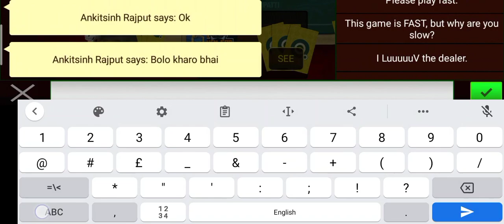3 Patti pot show 50cr || teen Patti octro pot show || 3id Vs 2id pot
Video Keyword-:
Explorer slots game tricks
Explorer slots game kaise khele
Explore Slot Super Win Trick | Explore Slot Jackpot Trick |
Explorer slots game jitne ka tarika
Explorer Slots Jitne ka Tarika,

Earn Online
Earn Online
Explore slot
Ankityt3.o
@MasterX876 tips and tricks how to recover lose TEENPATTI RAJAA
TEENPATTI MASTER
TEENPATTI GOLD
TEENPATTI PLUS money. treding video most watch😊❤️🤑
3 patti me paise kaise kamaye,
3 patti real money game,
3 patti real cash game,

this game contains victim iisk elements and can be addictive please play responsibility at your own risks 18+ only